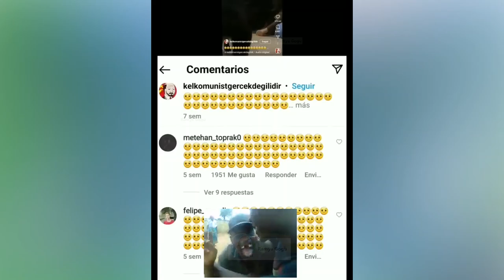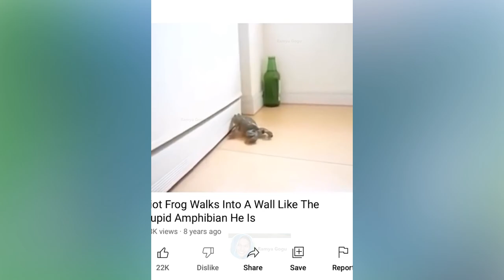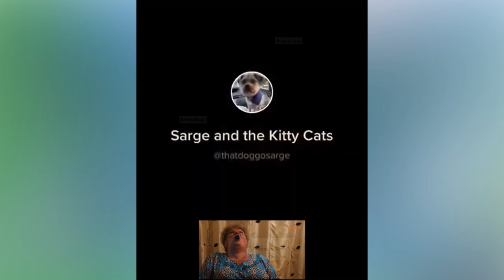New Funny Videos 2023 😍 Cutest Cats and Dogs 🐱🐶 - funny cute cats _ funny cats compilation😂 p#funny